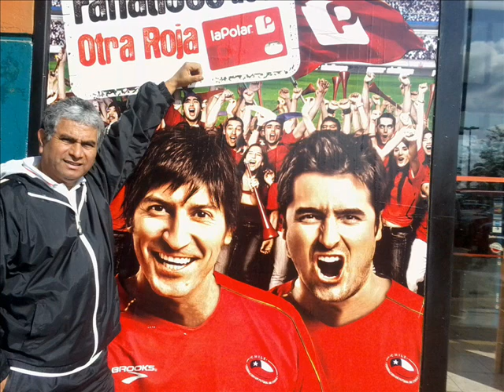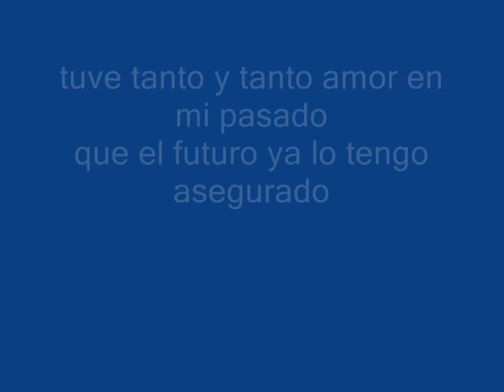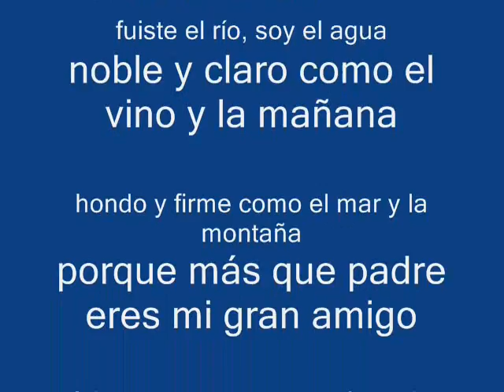Para nuestro gran padre.